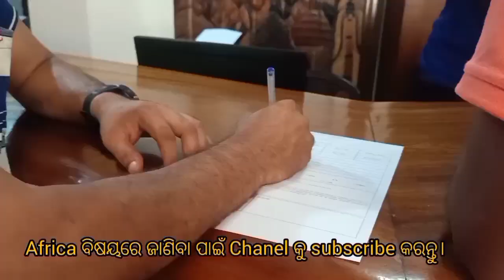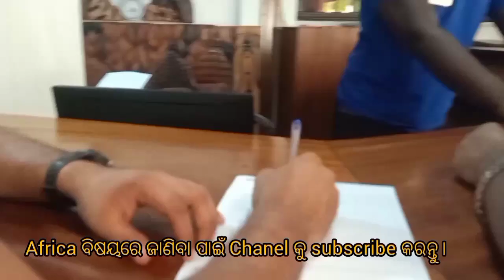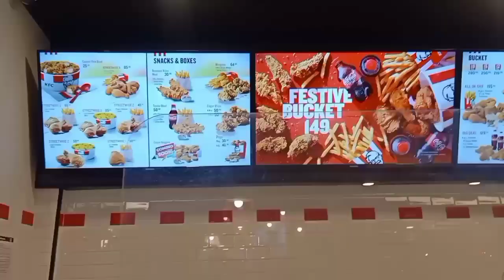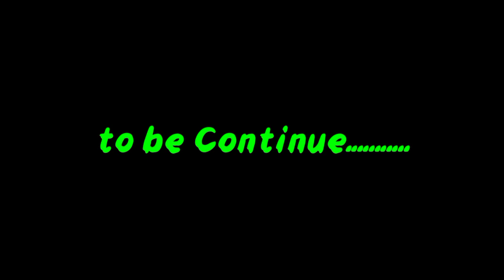ଆସନ୍ତୁ ଯିବା Africa Ghana ର ଏକ ନିଆରା City ବୁଲିବାକୁ। Africa ghana Sona Abinas NewYearspecial vlog#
ଆସନ୍ତୁ ଯିବା Africa Ghana ର ଏକ ନିଆରା city ବୁଲିବାକୁ। ଭିଡିଓ ଟିକୁ ଦେଖନ୍ତୁ ନୂଆ ଜାଗା ନୂଆ ଲୋକ ସବୁ ନୂଆ ଦେଖିବାକୁ ପାଇବେ। ଭିଡିଓ ଟି ବୋହୁତ ବଡ ହୋଇଥିବାରୁ ମୁଁ ଭାଗଭାଗ କରି ଅପଲୋଡ଼ କରିଛି ଏହି ଭିଡିଓଟି part 3 part 1ଏବଂpart 2 link tale ଦିଆ ଯାଇଛି।

I'm handle...
Swarnaprbha såhöõ
swarnaprava79